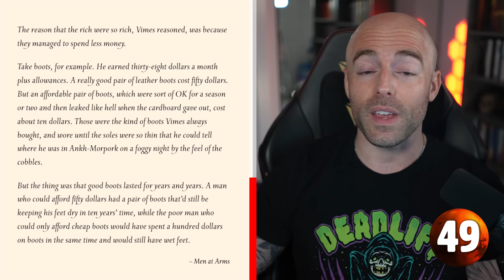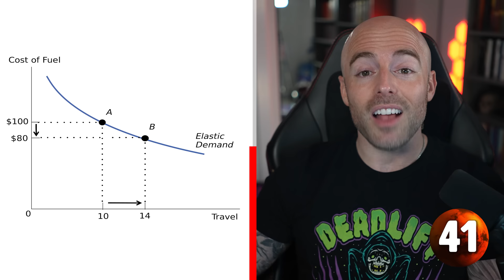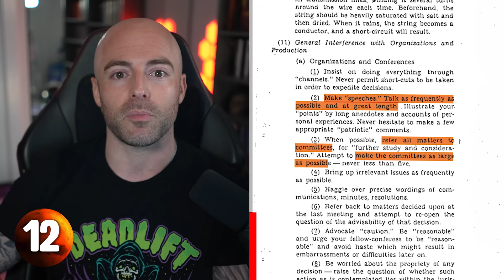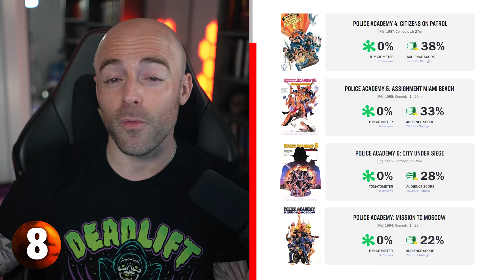50 AMAZING Facts to Blow Your Mind! 183